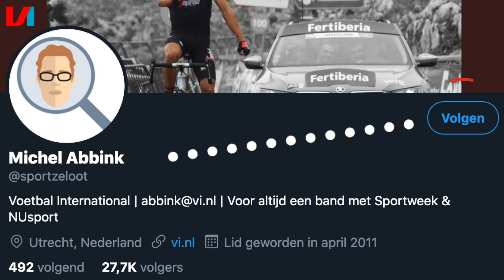TOP 10 Scorende Voetbal Opa's: 'Hij Won Op 41-Jarige Leeftijd De Gouden Bal'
10. Luca Toni
Luca Toni was een laatbloeier, maar hij ging ook extreem lang door. De spits werd op bijna 38-jarige leeftijd nog topscorer van de Serie A in dienst van Hellas Verona. Toni was enkele jaren daarvoor nog actief in de zandbak.

9. Abe Lenstra
Geen enkele Oranje-international was ouder dan Abe Lenstra toen hij in 1959 op 38-jarige leeftijd scoorde in een oefenduel met België. Drie jaar daarvoor baarde de Fries pas echt opzien door Oranje met twee goals langs toenmalig wereldkampioen West-Duitsland te loodsen.

8. Aritz Aduriz
Aritz Aduriz velde tijdens de eerste speeldag van het huidige La Liga-seizoen Barcelona met een zeer fraaie halve omhaal. De spits maakte zich daarmee nóg geliefder bij de fans van Athletic de Bilbao. Helaas moest de 39-jarige Aduriz in mei zijn loopbaan beëindigen door fysieke klachten.

7. Francesco Totti
De oudste doelpuntenmaker in de Champions League mag niet ontbreken in dit overzicht! Francesco Totti schreef in september 2014 historie door op 38-jarige leeftijd te scoren in het uitduel met Manchester City. De icoon van AS Roma ging daarna nog jaren door.

6. Teddy Sheringham
In 1996 was hij een van de beulen van Oranje op het EK 1996 en dik tien jaar later scoorde hij nog steeds erop los in de Premier League. Teddy Sheringham, over hem hebben we het, was veertig jaar oud toen hij voor het laatst het net vond in de Premier League.

5. Henk Vos
Het is bijna niet meer voor te stellen, maar begin deze eeuw was RBC Roosendaal nog een soort stamgast in de Eredivisie. De op zeer regelmatige basis scorende Henk Vos was een van de boegbeelden van de Brabanders. De aanvaller bleef RBC tot na zijn veertigste trouw.

4. Claudio Pizarro
De 41-jarige Claudio Pizarro is bezig aan zijn laatste weken als prof. De Peruviaan is dit seizoen niet meer dan een sporadische breekijzer bij Werder Bremen, maar tijdens de afgelopen jaargang was hij enkele keren zeer belangrijk. Met 40 jaar en dik 200 dagen is Pizarro de oudste doelpuntenmaker aller tijden in de Bundesliga.

3. Stanley Matthews
We maken even een zijstapje. Stanley Matthews was geen klassieke doelpuntenmaker, maar wel een levensgevaarlijke dribbelaar. De Engelsman won in 1956 op 41-jarige leeftijd de Gouden Bal en was op zijn vijftigste nog actief op het hoogste niveau in Engeland.

2. Roger Milla
Het WK 1990 was dood- en doodsaai, maar Roger Milla maakte met zijn acties veel goed. De Kameroener was afgeschreven en had een presidentiële ingreep nodig om de selectie te halen. Op het eindtoernooi zorgde Milla wedstrijd na wedstrijd weer voor verbazing. Zijn dansjes maakten het plaatje compleet.

1. Kazuyoshi Miura
Kazuyoshi Miura werd in 1998 buiten de Japanse WK-selectie gelaten. De reden? Hij was te oud. 22 jaar later is de aanvaller echter nog altijd actief als prof. Miura is inmiddels 53 jaar oud en weet nog altijd niet van ophouden. De krasse knar speelt momenteel voor Yokohama FC.